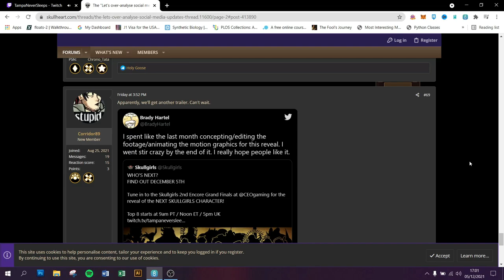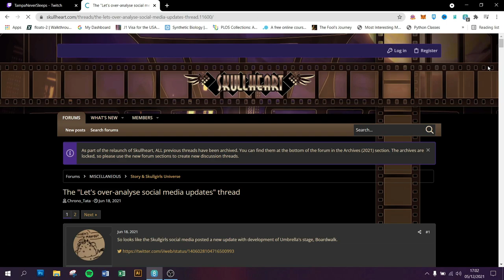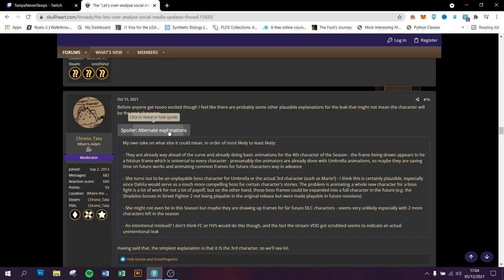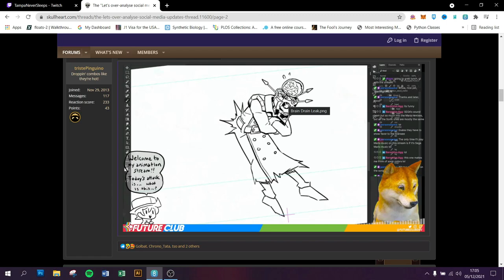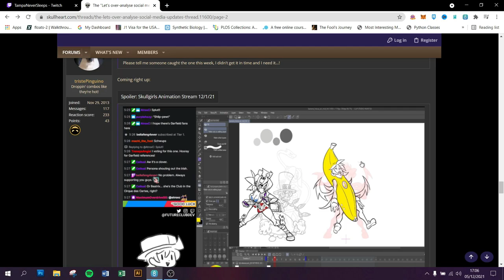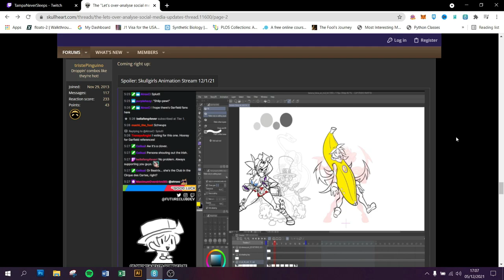[Skullgirls] REACTION to the NEW CHARACTER ANNOUNCEMENT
NEW CHARACTER REVEAL!!